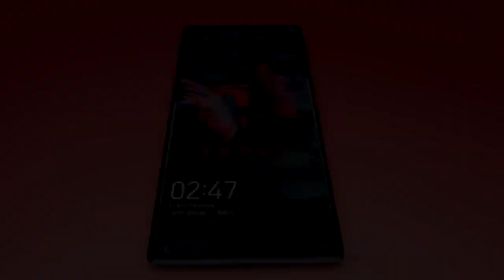Elon Musk surprised everyone again!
A video of the first Tesla Phone smartphone was published online.

In the back of the phone there is a solar panel, which allows for 30 minutes of stay under the sun to charge the device at 20%. So, for example, being in a trip away from civilization, not being able to charge your phone, you can always be in touch, just putting the phone under the sunlight. None of the existing flagships can boast such a feature.

The Tesla Phone also has the ability to connect directly to Starlink and use high-speed satellite Internet from anywhere in the world. At the same time for buyers of smartphones this network will be available for free and without time limits.